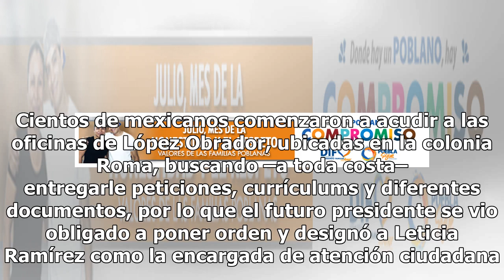¿Te gustaría trabajar con AMLO? Esto es lo que debes saber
Posterior a las elecciones en México grupos de mexicanos que buscan colaborar con el virtual presidente electo: Andrés Manuel López Obrador (AMLO), abarrotaron las oficinas del próximo presidente. Cientos de mexicanos comenzaron a acudir a las oficinas de López Obrador, ubicadas en la colonia Roma, ...